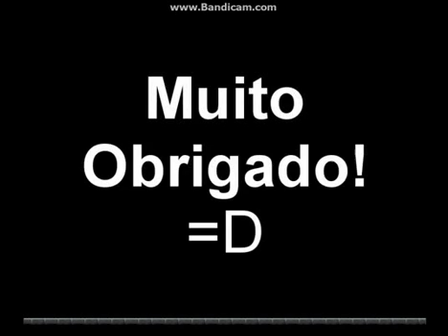Creepypasta Land Dia 5 (Parte 1)